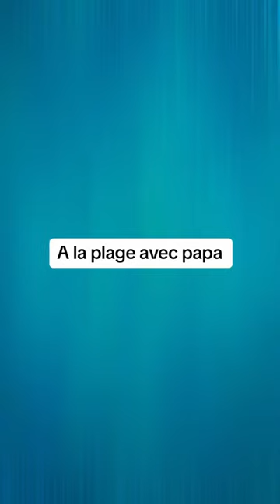Une journée avec papa VS une journée avec maman ( une sacrée différence 😂)chien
Une journée avec maman VS une journée avec papa

Rejoignez moi sur insta j’essaye d’atteindre les 23,000 abonnés 🎉